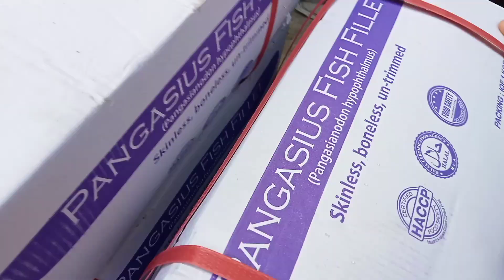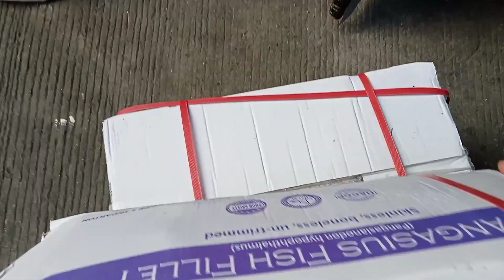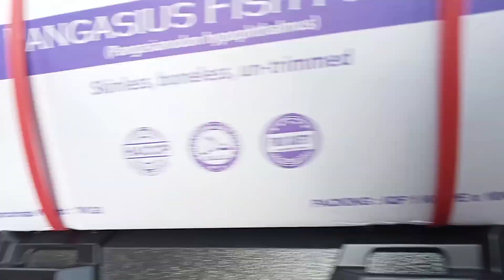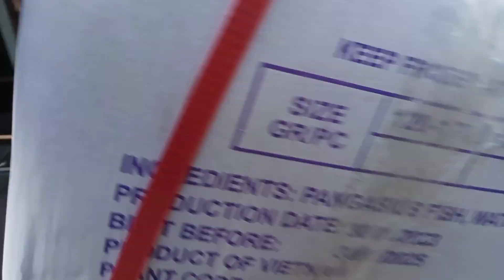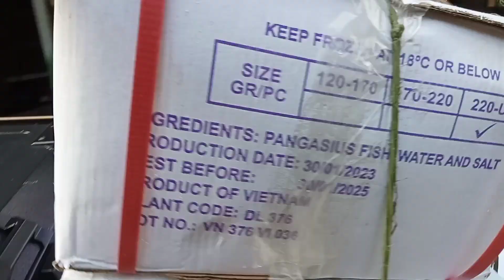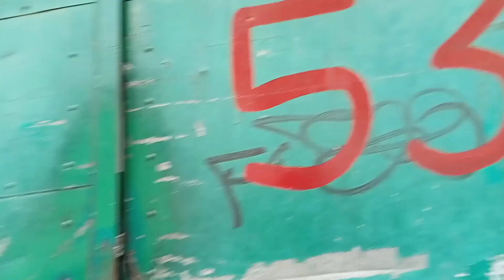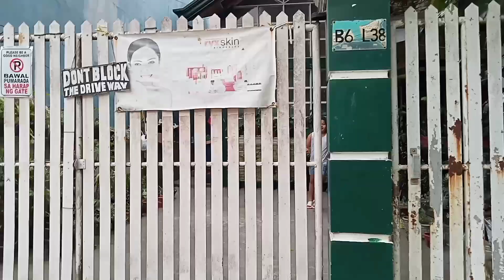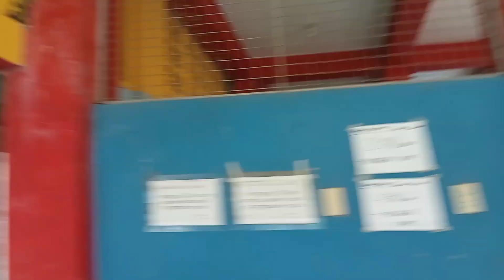Epi.2 40kg FISH FILLET DELIVER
Epi.2 HINDI INAASAHAN